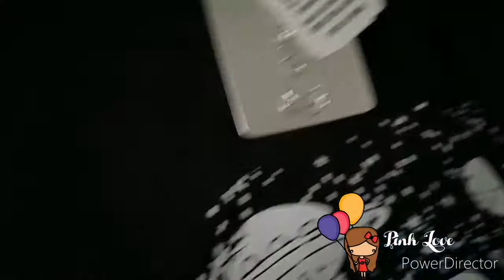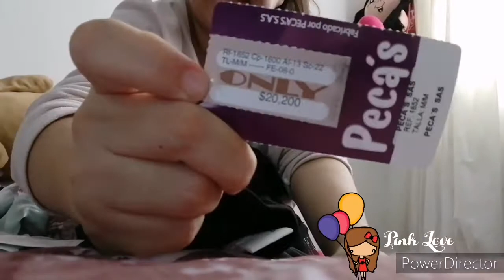Compritas de navidad en almacenes ONLY